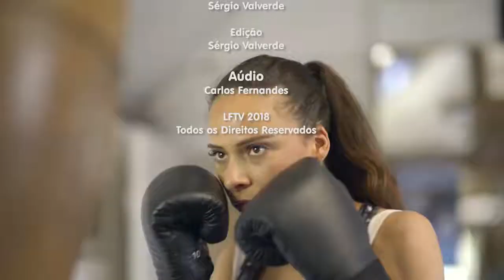Espírito Esportivo - Bike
Cada semana um esporte diferente, e hoje falaremos sobre o pedal de cidade e a mountain bike, que surgiu da curiosidade e da ânsia por aventura dos norte – americanos da década de 1970.E para ficar por dentro do que acontece com as pessoas que ficam “viciados” pela pratica do esporte assista esse episódio e bom pedal!